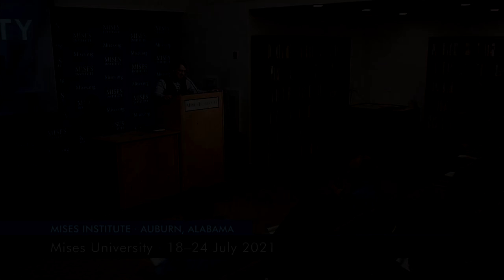Modern Monetary Theory | Lucas M. Engelhardt